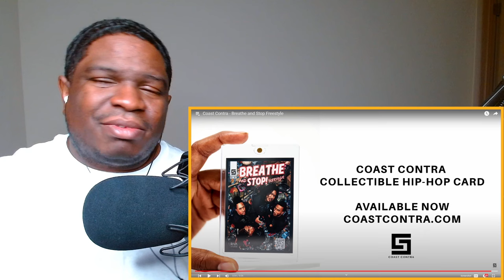THE BEST HIP-HOP GROUP Coast Contra - Breathe and Stop Freestyle reaction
FIRST TIME WATCHING Coast Contra - Breathe and Stop Freestyle reaction